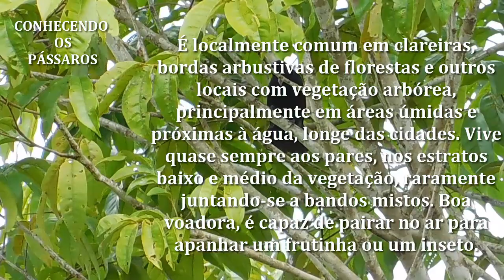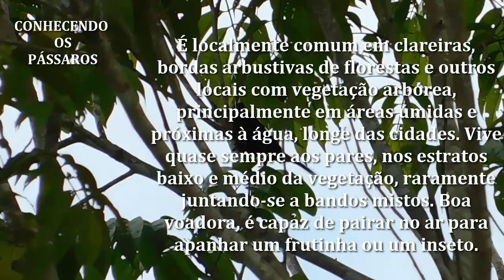PIPIRA PRETA UM DOS MAIS BELOS PÁSSAROS PRETOS DA NOSSA FAUNA encontro-de-prata(Tachyphonusrufus)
ola amigos nesse nesse vídeo mostro o  belo registro que fiz desse belo pássaro  pipira preta uma beleza da nossa natureza, espero que gostem meus amigos não esquece de deixar aquele like para fortalecer, TMJ abraço a todos

A pipira-preta é um Passeriforme da família Thraupidae.
Conhecida também como encontro-de-prata e são-pedrinho.